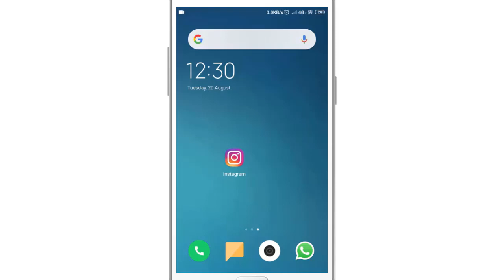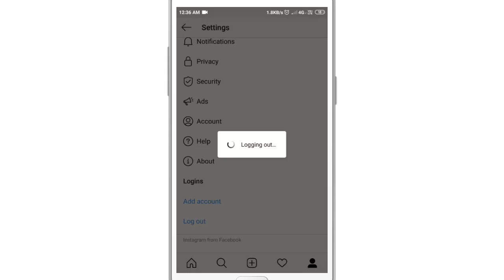instagram me logout kaise kare {hindi} 2021 || how to logout instagram from all devices Cool Soch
In this video i will show that how to logout instagram from all devices || instagram me logout kaise kare

• My Mic:-

• My Laptop:-